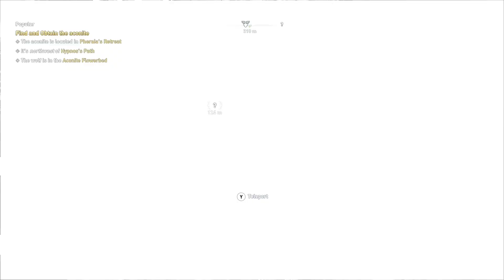Assassin's Creed Odyssey - Popular